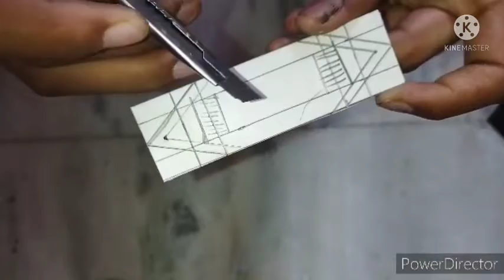How to make a pantograph for electric locomotive| in easy way | handcrafted|adda of Junior Scientist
so gues ajj ke iss video me hum pantograph bannane wale hai to video ko aant tak dekh lena isse hum wap7 locomotive me lagane wale hai aur yeah bhut he simple way me ban jata hai